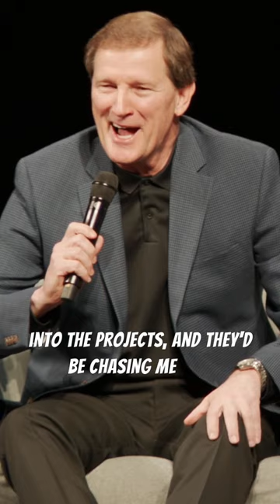Making it in DC: How a Wilber Native Rose to Prominence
Making it in DC is no easy feat, but for one Wilber native, success came after hard work, perseverance, and a little bit of luck. Rising to prominence in the nation's capital, this individual's journey serves as an inspiration for anyone looking to make it big in a competitive environment. From small town roots to the halls of power, this story proves that with determination, anything is possible.

The Nebraska Greats Foundation is a non-profit organization serving current and former athletes from the state of Nebraska. If you’re a current or former letter winning athlete from the 16 four-year colleges and universities in the state of Nebraska who has a qualified medical condition and lacks the financial resources to meet your own needs, please contact the Nebraska Greats Foundation